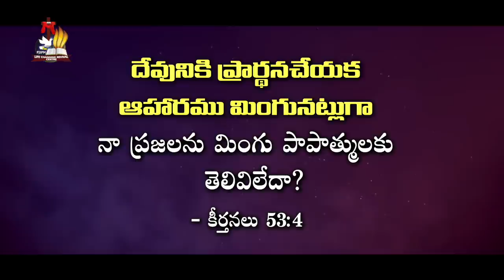కుక్కలు ప్రార్థన చేయడం ఎప్పుడైనా చూసారా ? -Dogs Praying Before Eating |Short Motivational Video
కుక్కలు ప్రార్థన చేయడం ఎప్పుడైనా చూసారా ? -Dogs Praying Before Eating
Motivational Message By Man of God P.J.Stephen Paul
Pray Before You Eat